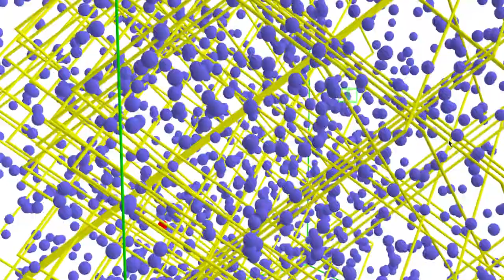Random screen recording of my gas simulator